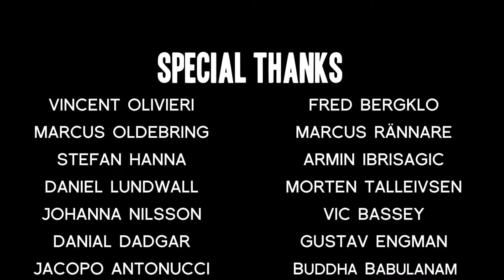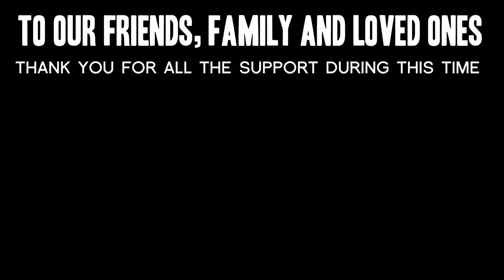A STORY ABOUT MY UNCLE - Ep 5 (Final) Reunion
Our journey comes to a close as we travel through foreboding icy caves to meet our lost uncle at long last.